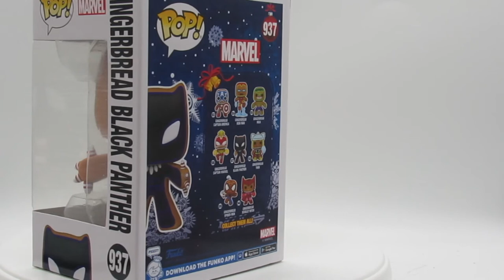🤐Opening Gingerbread Black Panther Marvel Funko Pop///Zipped & Opened: Snippet 40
Just a quick Snippet of meOpening Gingerbread Black Panther Marvel Funko Pop///Zipped & Opened: Snippet 40